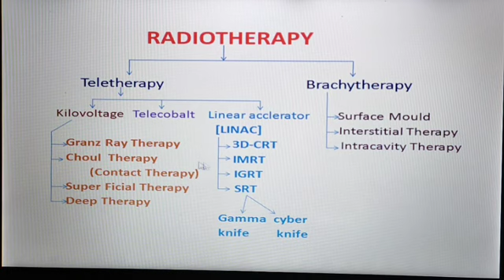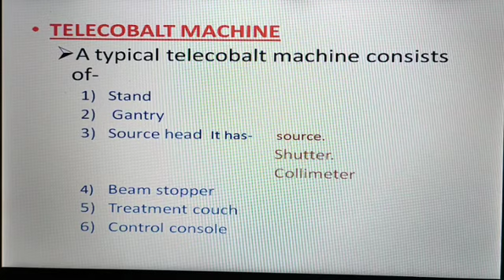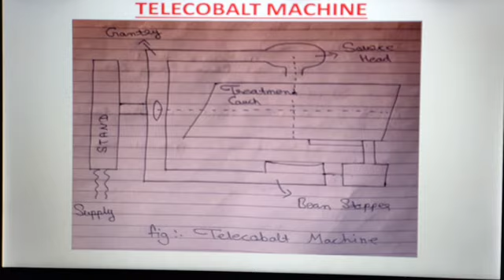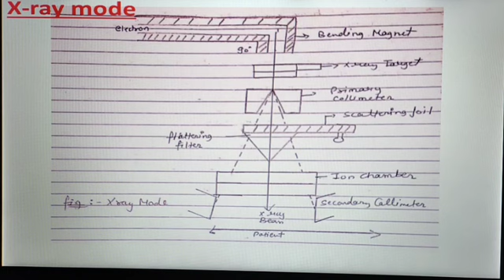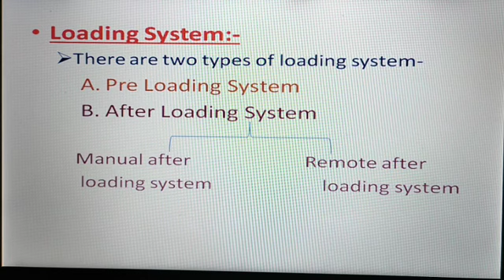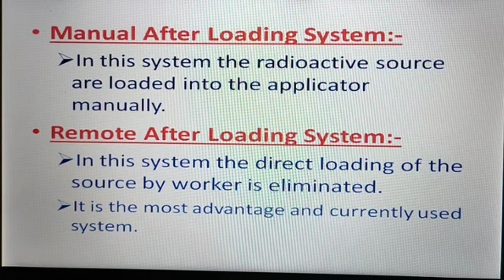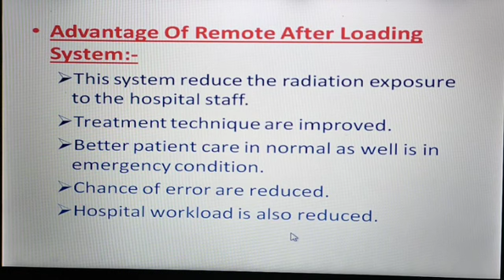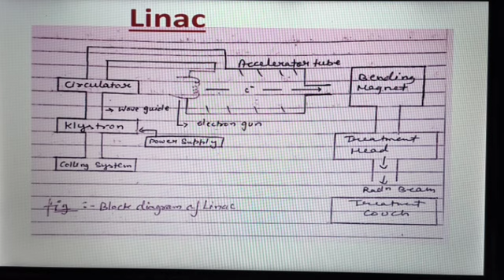Drt 2nd year Radiotherapy Lecture 6